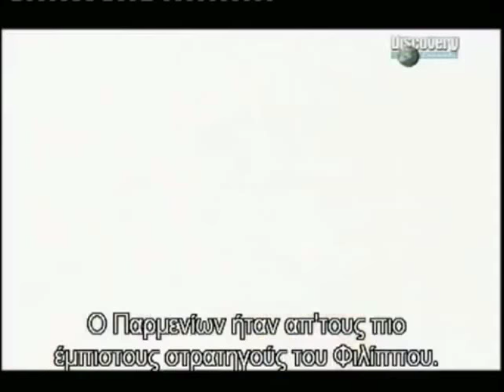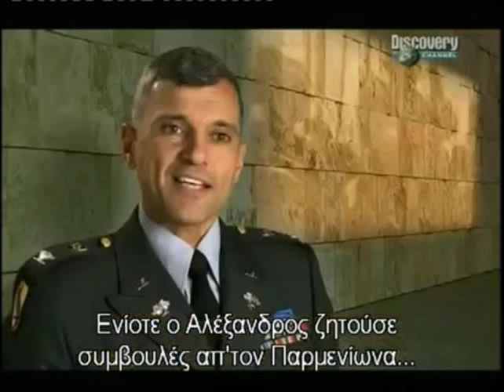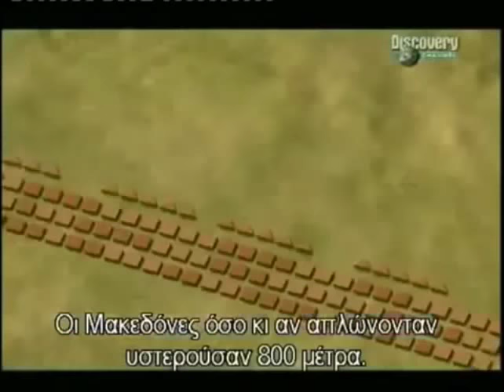Gaugamela batlle documentary - part 2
The Battle of the Gaugamela Documentary - Part 2: Alexander arrived at Gaugamela and lined up against the Persian lines.

On the morning of October 1, Alexander began the attack on the battle of Gaugamela. Because it suffered from at least one to five, it had no choice but to hit the Persian center. To avoid a possible circle, he placed the infantry in the center, the cavalry in the wings and his strong backpacks .

Alexander in the Gaugamela battle ignored his backs and attacked himself in the void left by the Persian horsemen, while at the same time he turned his reserves against the defensible Persian wings. His tactics were superior, but the great number of the Persians complicated the Greeks.

The Persians resisted until the moment they saw Alexander breaking down their center and approaching Darius with his staff. Darius' personal guard put it on his feet and left him exposed. Then he also decided to abandon the battlefield. When Darius retreated, his army, though still superior in number, broke apart and fled, while the Greek cavalry pursued them.

The Battle of the Gaugamela Documentary.